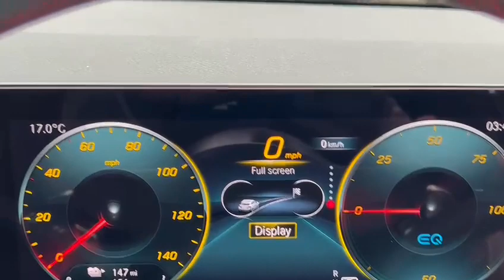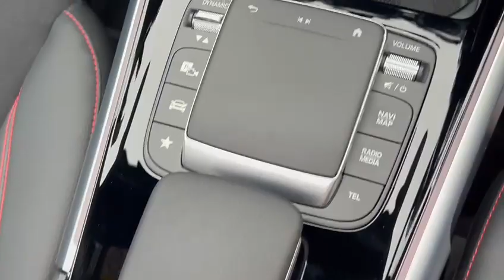MERCEDES-BENZ EQB EQB 350 4MATIC AMG LINE PREMIUM 5d 289 BHP WE WANT YOUR PAR EXCHANGE!!!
VAT Q. NATIONWIDE DELIVERY AND CLICK AND COLLECT Available. This Mercedes Benz EQB Class EQB350 AMG Line Premium 4Matic 7 Seater Comes With Only One Company Owner From New and Comes With LOW MILEAGE. This Vehicle is Finished in Denim Blue Metallic with Black Half Leather Seats, Heated Front Seats, Full Panoramic Glass Sliding Sunroof with Sunblind, Reversing Camera With Parking Assist Sensors Front and Rear, Satellite Navigation, DAB Radio, Smartphone Integration with Apple Carplay, Bluetooth, Phone Prep, Dual Zone Automatic Climate Control Air Conditioning, Leather Multifunction Steering Wheel, Active Lane Keeping Assist, Auto Dimming Rear View Mirror, Live Traffic Capability, Rear Armrest, Cruise Control with Speed Limiter, Comfort Suspension, Electric Folding Wing Mirrors, Speed Sign Recognition, Black Fabric Headlining, Static LED Headlamps with Automatic High Beam Control, Roof Rails in Chrome Look, AMG Styling, Midline Sound System, Ambient Lighting, Keyless Go, Automatic Tailgate, Front Wireless Telephone Charging, Agility Select, Keyless Go Package, Parking Package, Mirror Package, 19 Inch AMG Spoke Alloy Wheels, Lumbar Support, Seat Comfort Package, Seat Comfort Package, Exterior Light and Sight Package, Voice Activated Controls, Isofix Rear Seats, Remote Central Locking, Alarm, additional fees may apply, please note, not all cars are kept on site please call to make appointment and to avoid disappointment. pre-delivery check, peace of mind with the balance of manufacturers unlimited warranty until 1/12/2025 Hpi Checked, Part Exchanges Welcome. Low Rate Finance/PCP Finance Options Available, call now Tel: BUY WITH CONFIDENCE BECK EVANS A FAMILY RUN BUSINESS EST: 1970, 2018 CAR DEALERS AWARDS WINNERS, VAT QUALIFYING, VAT RECLAIMABLE FOR EXPORT AND BUSINESS USE ONLY